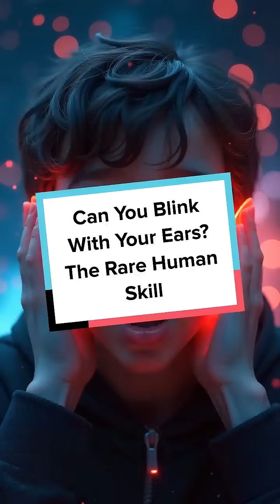Can You Blink With Your Ears? The Rare Human Skill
Did you know some people can 'blink' their ears? Discover this rare muscle control and the science behind it!